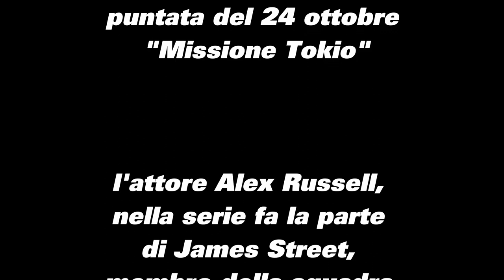Ducati 996 S.W.A.T. 3za STAGIONE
Breve citazione per una Ducati 996 all'interno di una puntata di SWAT.
grazie a Federico Brazzelli per la puntuale segnalazione